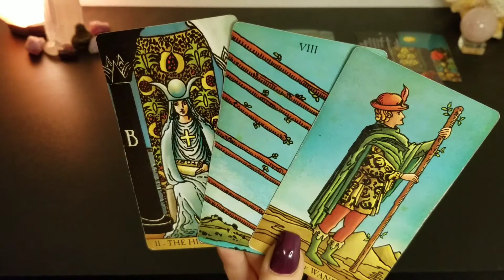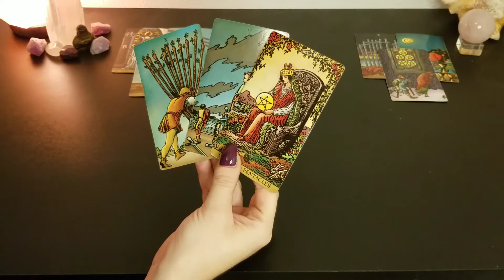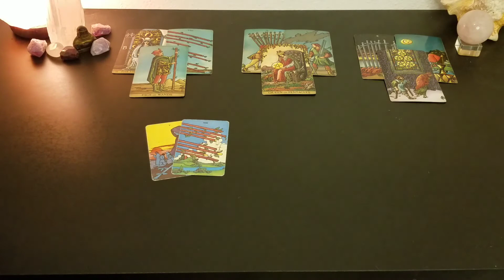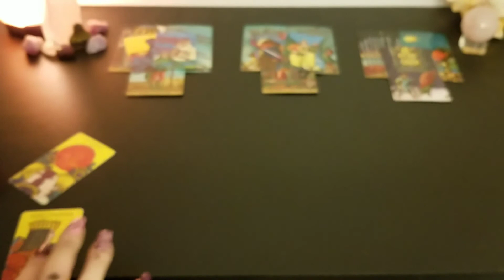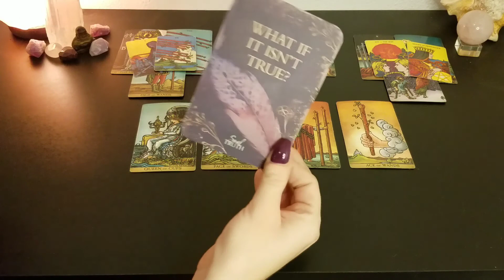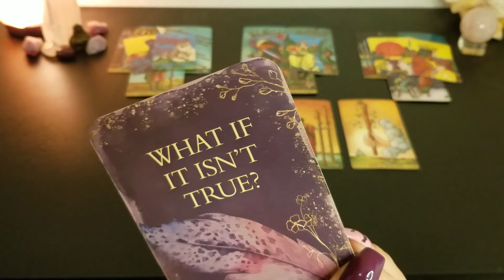♉️ Taurus | Big personal changes ahead. Time to get ready for this | weekly tarot 📚